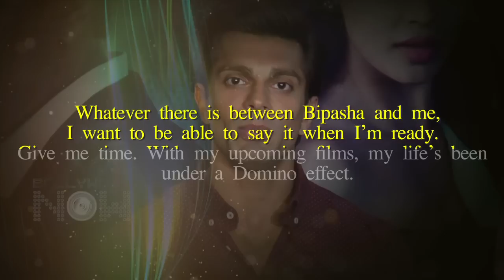FINALLY! Karan Singh Grover & Bipasha Basu Talk About Their Affair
Watch Karan Singh Grover and his alleged ladylove Bipasha Basu finally reacting on their affair.